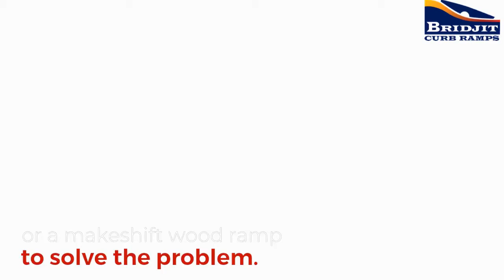How To Lower Your Driveway Curb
Looking for an alternative to Lowering your driveway Curb? The BRIDJIT curb ramp is for You